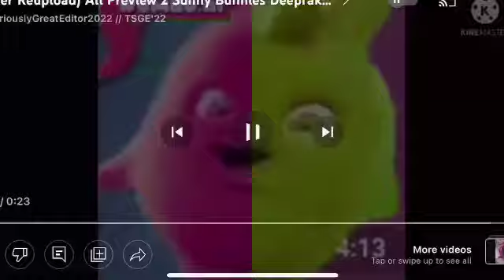(RQ) All Preview 2 Sunny Bunnies Deepfakes in Luig Group Split Mari Group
Requested by @sworns7358